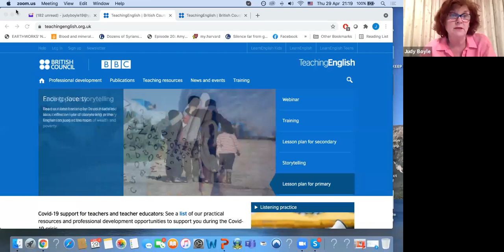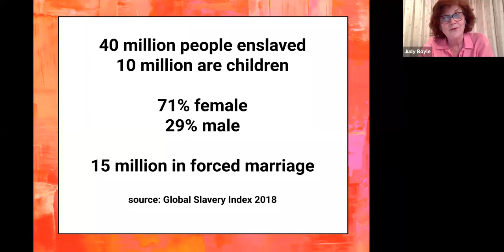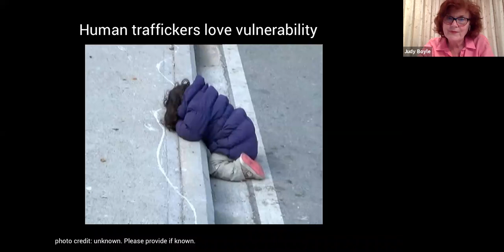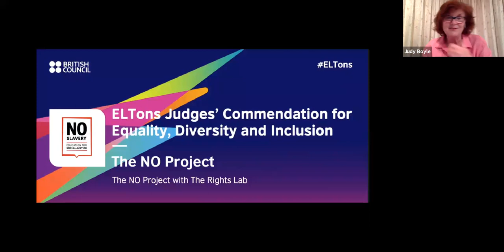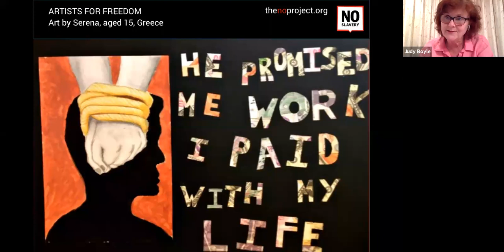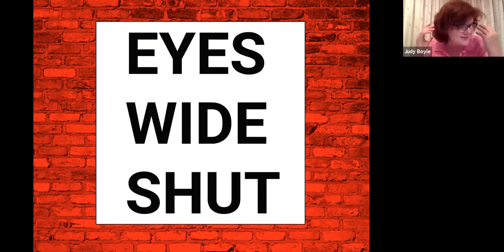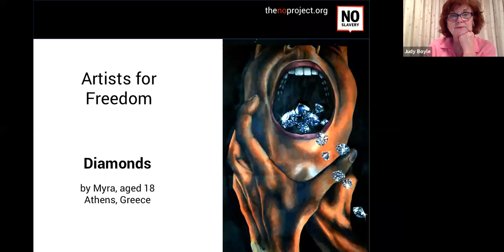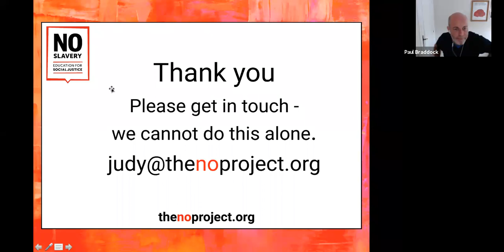Teaching resources on human trafficking and modern-day slavery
Webinar: NO Slavery. Education for social justice

In this session, Judy Boyle examines how and why we can address human trafficking and modern day slavery in our lessons with dignity, respect and with relevance.

The session provides an overview of slavery and human trafficking today, and shares The NO Project free downloadable teaching resources, which are specifically designed for learners B1+ and above. The lessons are for both online and in-class teaching, and are geared towards upper secondary, young adult and adult learners i.e.16+ years.  All plans are based on real-life narratives and are approached with dignity and respect.